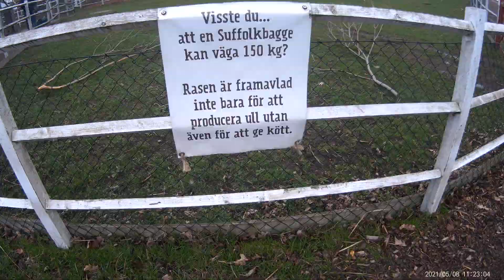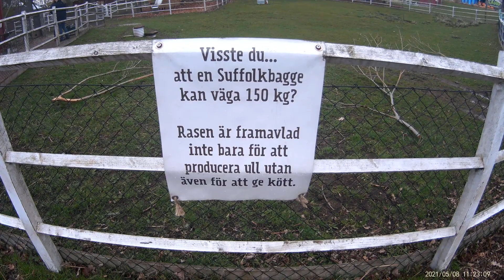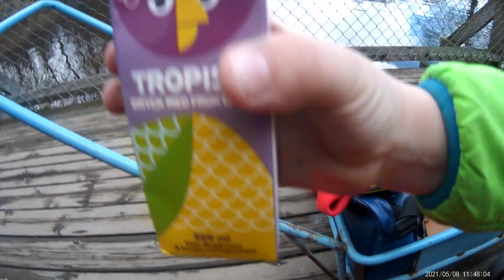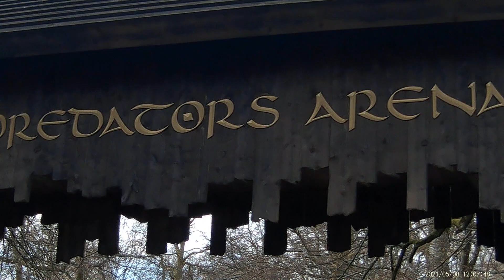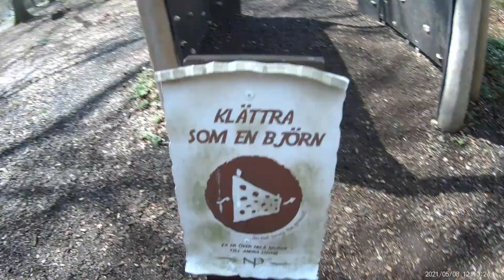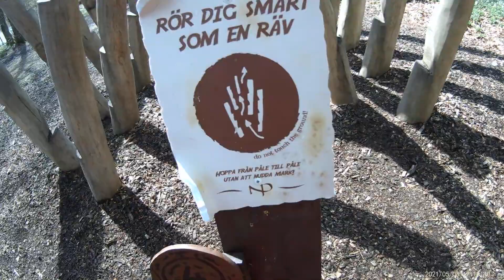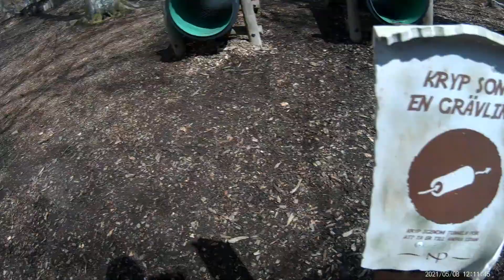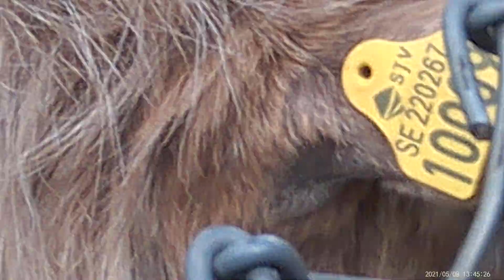Vlogg Familjedag I Skånes Djurpark 210508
Hallå där.

Kul att du tittar in, vän som okänd.

Här har vi spelat in dagens besök på Skånes Djurpark i så pass snabb takt så att du som tittar får en överblick över parken men ändå inte blir uttråkad, det var det vi hoppades få fram i alla fall.

Stamp-E och Company